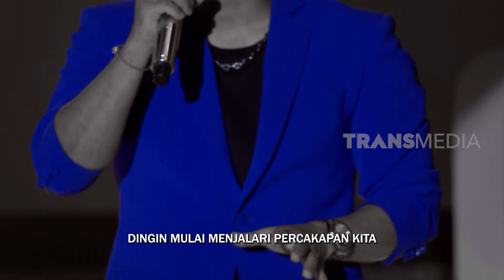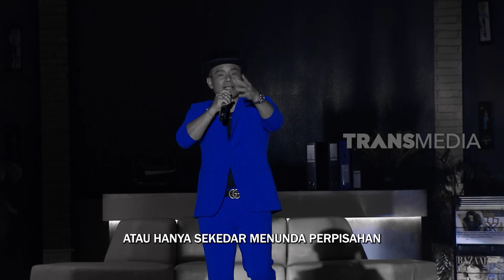PUTUS ATAU TERUS & AKU YANG TERSAKITI | LAPOR PAK! SIDAK BANDUNG 2 (06/08/22)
LAPOR PAK! SIDAK BANDUNG (DAY 2)